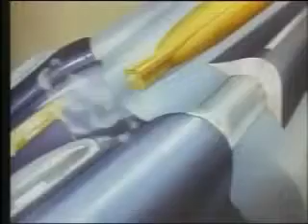Superman animated short cartoon Amazing Cartoons